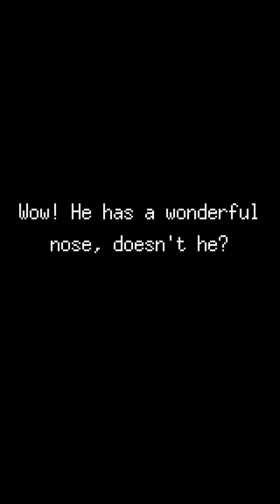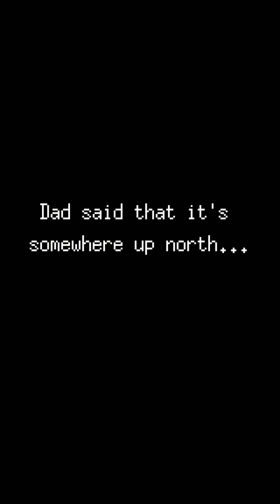[Android] Snowman Story - Odencat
Game: Snowman Story
Publisher: Odencat